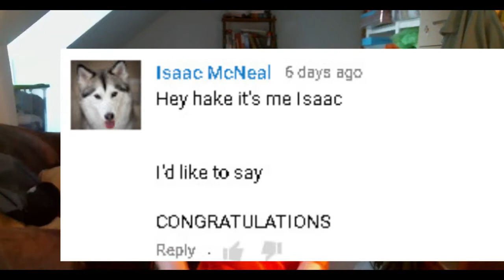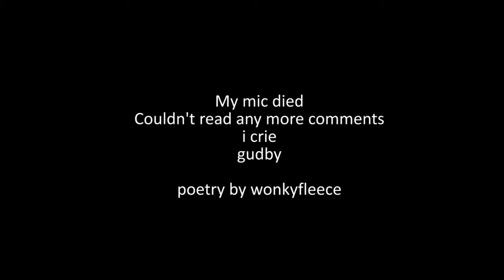AAAWKWAAARD!- StuffandThings with WinkyFace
Lets read moar commentz